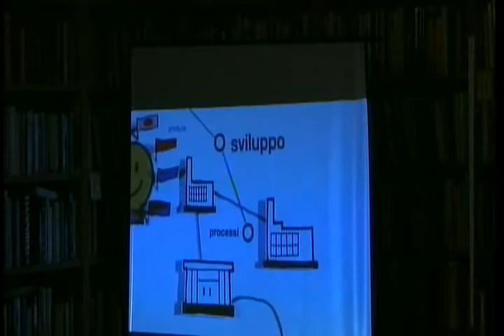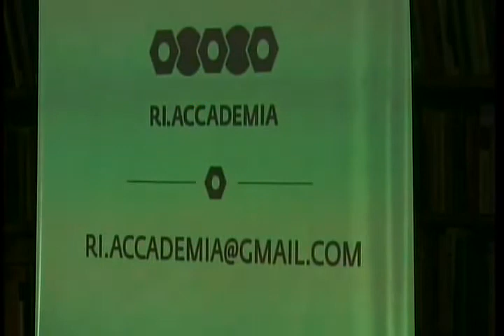Ri.Accademia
Triciclo, la cooperativa Liberi Tutti e l'associazione Mana-Manà hanno presentato il progetto Ri.Accademia, che sarà un luogo in cui designer, artisti e artigiani potranno incontrarsi, confrontarsi e lavorare per realizzare manufatti a partire da materia comunemente considerata di scarto.
Ri.Accademia propone la sfida di restituire vita, funzione e bellezza a tutti quegli oggetti e a quei materiali che non sono più in linea con gli stili di vita e con i gusti della società e per questo vengono gettati via. Come? rimuovendo i freni alla nostra immaginazione lasciando che ci appaiano in altre spoglie.
Il 13 Novembre in Via Regaldi 7/11 il pubblico è stato coinvolto nel racconto di come il progetto Ri.Accademia ha preso forma, a partire dall'analisi della filiera del riuso (Antonio Castagna), passando attraverso le prospettive metodologiche e accademiche (Claudia de Giorgi) per arrivare a descrivere le potenzialità sociali e creative (Pier Andrea Moiso, Walter Visentin, Erika Mattarella) di questo mercato attraverso le voci dei soggetti impegnati nella progettazione.